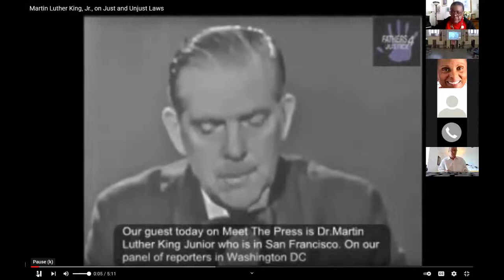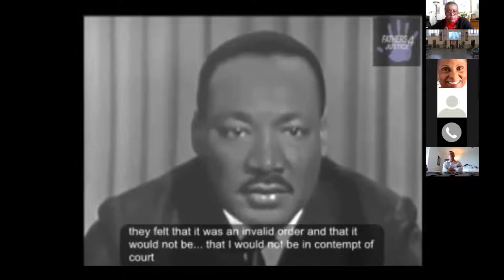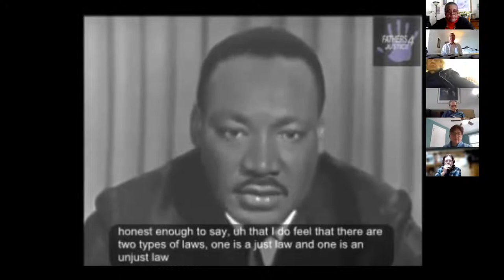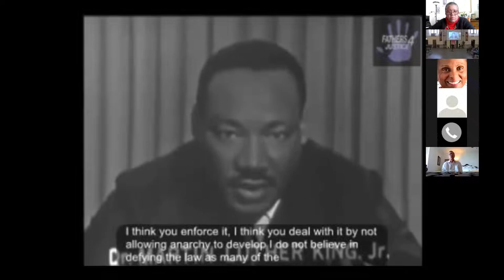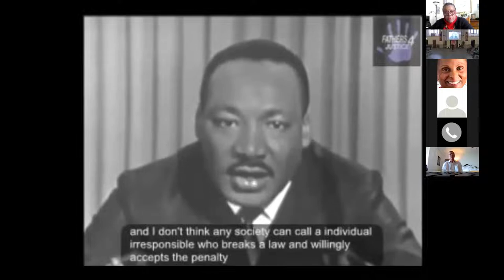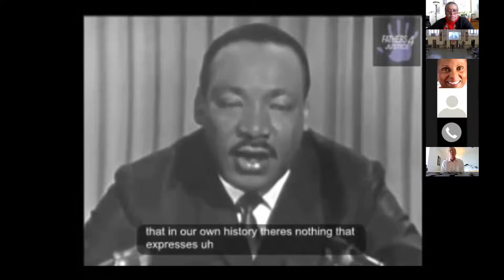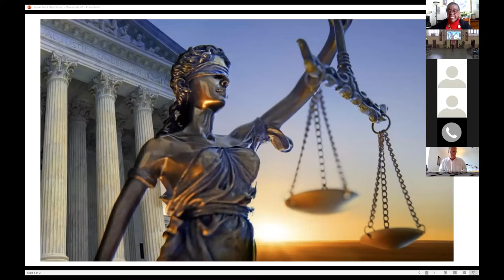Letter from Birmingham Jail | Session 2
Following Sanctuary worship on Sunday, March 13, the Facing Systemic Racism Committee presented our second session on the Rev. Dr. Martin Luther King, Jr.'s "Letter from Birmingham Jail." Led by Dr. Beverly Harris-Schenz, we explored a summary of one of the seminal issues in Dr. King's letter: "just" vs "unjust" laws. This is a recording of the session.

Mark your calendars for Session 3 on Saturday, April 9, 6 pm.